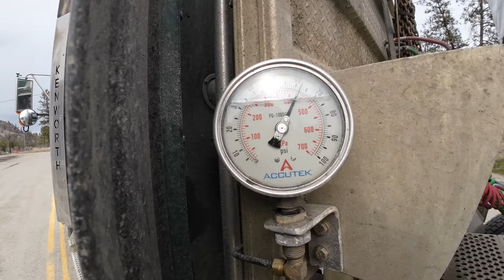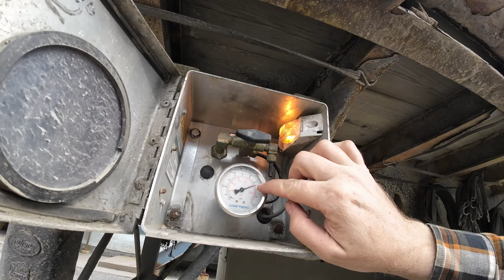Let's Check our Weight • Sutco • Super B Trucking Life 🇨🇦